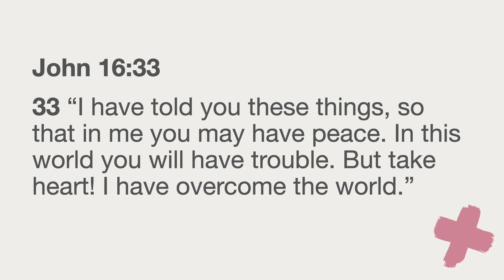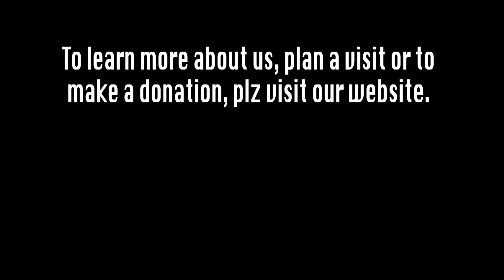March 26 peace